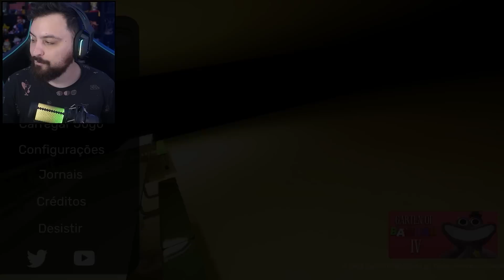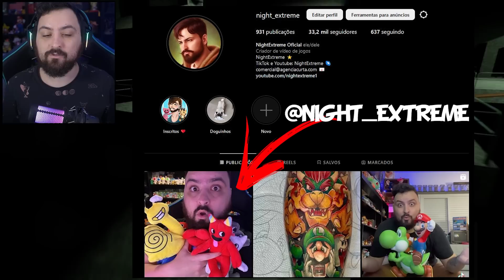E SE ENFRENTARMOS o PJ PUG do POPPY PLAYTIME 2 em GARTEN OF BANBAN 3?!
Hoje joguei garten of banban 3 e acabei enfrentando o Pj Pug de duas cabeças de poppy playtime 2 foi insano.

Steam ► NightExtreme

Vídeos Anteriores►